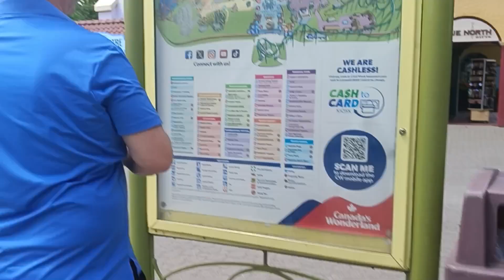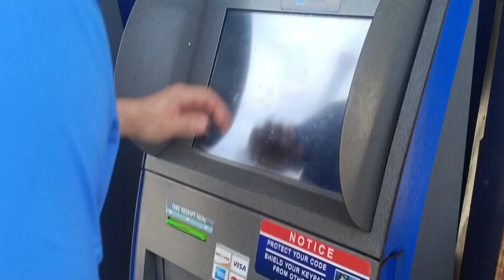CANADA 🇨🇦🌍 WONDERLAND BEAUTIFUL ❤️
BEAUTIFUL WONDERLAND 😍
SUNNY ☀️ 😎 DAY TIME